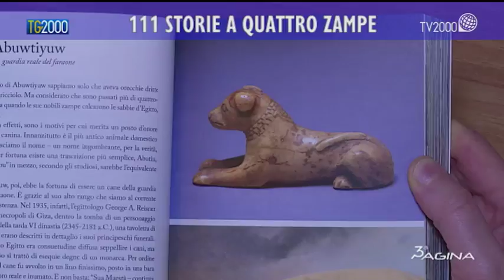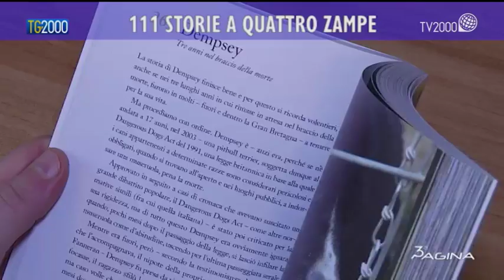111 storie a quattro zampe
111 storie a quattro zampe. Servizio di Pierluigi Vito